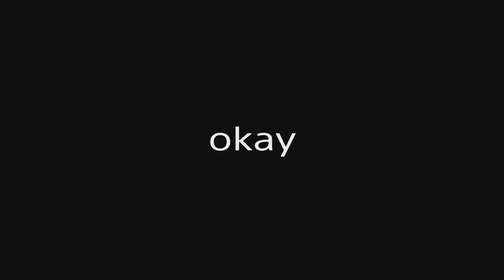This Level Drove Me CRAZY... - Crash Bandicoot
In this video I Fight Dr N. Gin in Crash Bandicoot N. Sane Trilogy. Dr N. Gin is one of the biggest villains in Crash Bandicoot and was introduced in Crash Bandicoot 2. So today I do the bossfight and show you how to defeat the Dr N Gin boss battle in Crash Bandicoot N. Sane Trilogy. I also play other levels to collect the crystals to give them to Dr Neo Cortex. In this video I'm playing Crash Bandicoot 3 on Crash Bandicoot N. Sane Trilogy, the remake of Crash Bandicoot: Warped. Today I try to get all the boxes and all the gems on Crash Bandicoot 3 without dying. Will I be able to do all this? Find out in today's Crash Bandicoot N. Sane Trilogy video!

Crash Bandicoot N. Sane Trilogy is a 2017 platform game compilation developed by Vicarious Visions and published by Activision. It includes remasters of the first three games in the Crash Bandicoot series: Crash Bandicoot (1996), Cortex Strikes Back (1997), and Warped (1998); which were originally developed by Naughty Dog for the PlayStation. Initially released for the PlayStation 4, it was later ported to Nintendo Switch, Windows, and Xbox One in 2018.

N. Sane Trilogy was a commercial success, having sold over 10 million copies by February 2019. It received generally positive reviews from critics, with praise for its graphics, level design, improved gameplay, and faithfulness to the originals, although some criticized its high difficulty.

Crash Bandicoot N. Sane Trilogy is a collection of remasters of the first three games in the Crash Bandicoot series; Crash Bandicoot, Cortex Strikes Back and Warped. Each game features Crash Bandicoot traversing various levels in order to stop Doctor Neo Cortex from taking over the world. Like in the original games, Crash uses spinning and jumping techniques to defeat enemies, smash crates, and collect items such as Wumpa Fruits, extra lives and protective Aku Aku masks. The trilogy adds new features across all three games, including unified checkpoints, pause menus and save systems, including both manual and automatic saving, time trials, which were first introduced in Warped, and the ability to play most levels in each game as Crash's sister, Coco. It also features remastered audio and cutscenes, including new recordings of the games' dialogue given by the franchise's more recent voice actors.